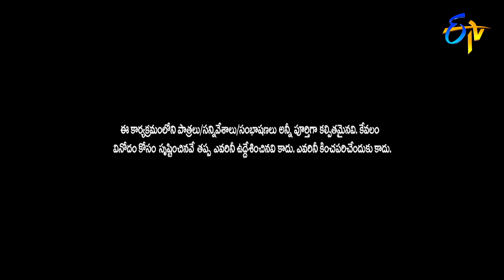"Sirimalle Puvva" Song by Navya Swamy - Beautiful Dance Performance | Sridevi Drama Company |Sudheer